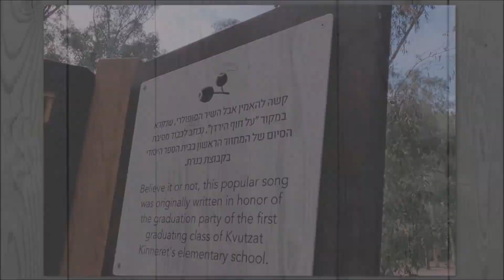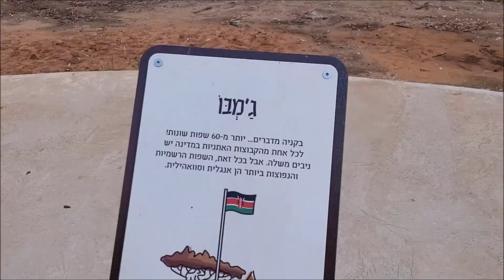אורחים לקיץ - נעמי שמר מהאלבום "על הדבש ועל העוקץ"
אורחים לקיץ
נעמי שמר

אצלנו בחצר
בצל עצי הזית
באים בדרך כלל
המון אורחים לקיץ
לכל אחד מהם
שפה משלו
ודרך משלו
להגיד שלום.

בן מאיטליה אומר בונג'ורנו
בת מצרפת אומרת בונז'ור
קן מיפן אומר אוהיו
כשהוא בא לביקור
קיי מהוואי אומר אלוהה
טניה מבריטניה אומרת הלו
כל מי שבא אלינו הביתה
יש לו שלום משלו.

צבענו את הגדר
קצרנו את הדשא
ילדי כל העולם
יוכלו עכשיו לגשת
לפתוח לרווחה
את השער הירוק
ולהביא ברכה
מרחוק רחוק.

ג'וניה מקניה תאמר לי ג'מבו
יאן מיוון קלימרה יאמר
צ'ין מסין יאמר ניכאומה
ויישאר עד מחר
גיל מברזיל יאמר בום דיא
קוקו ממרוקו יאמר אהלן
והברכה שהוא יביא לי
היא היפה מכולן.

אצלנו בחצר
בצל אילן פורח
ילדי כל העולם
באים להתארח
אצלנו בחצר
ילדי העולם כולו
רוקדים במעגל
ואומרים שלום.